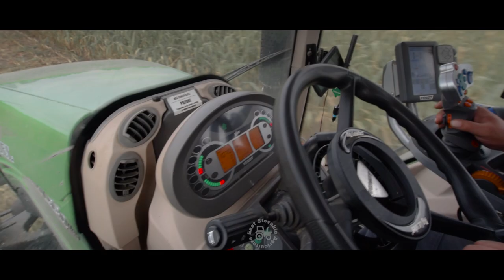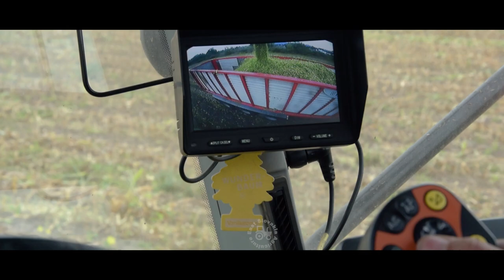CLAAS Jaguar 960 - Fendt 930,936 Case Puma 225 (ESA) East Slovakia Agriculture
Ahoj a vítame ťa pri našom novom videu zo Siláži 2017 !
Vo videu nájdeš rezačku značky Claas Jaguar 960 spolu s adaptérom na priami zber Orbis 600.
O odvoz sa starali traktory značky Fendt 930,936 a Case Puma 225 CVX.
Ak sa ti video páči zanechaj like,koment alebo odoberaj náš kanál aby ti nič neušlo !
S pozdravom tým ESA!